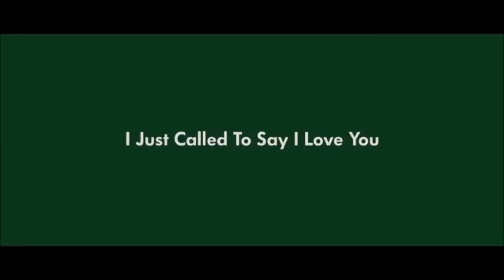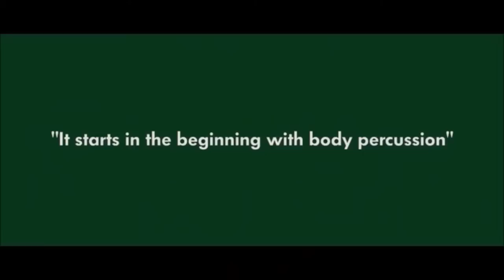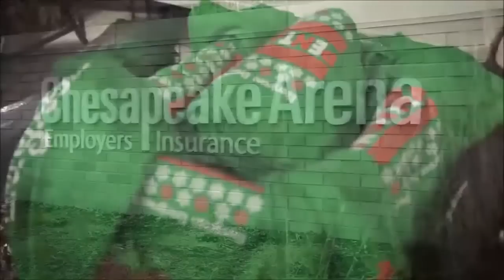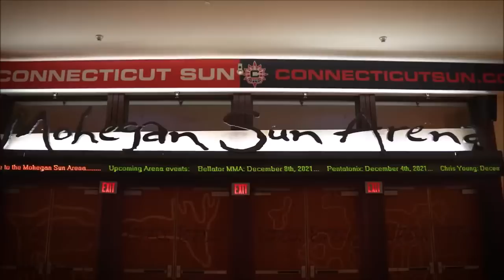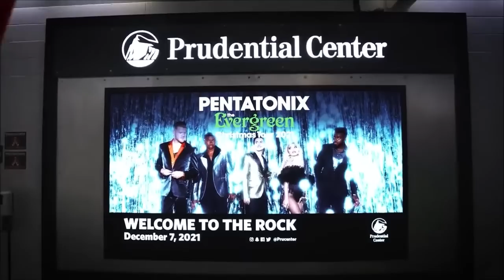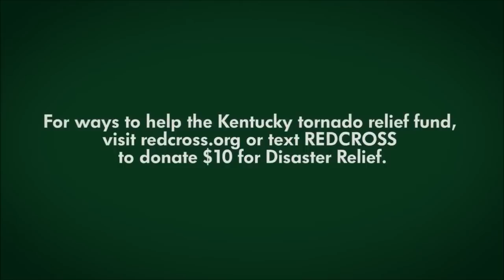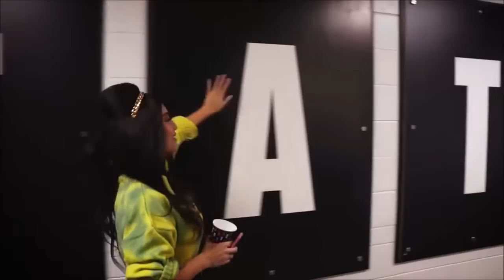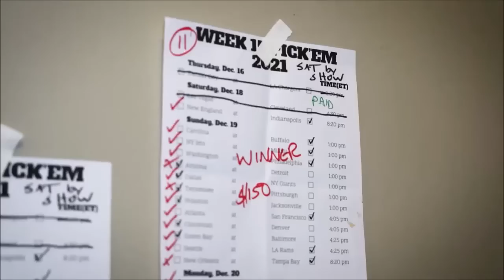PTXperience - The Evergreen Christmas Tour 2021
Here are gathered the 17 PTXperience videos from @PTXofficial Twitter account for PTXEvergreenTour 2021. I've added at the beginning the video RecordingEvergreen.